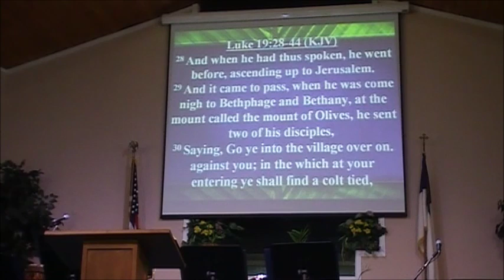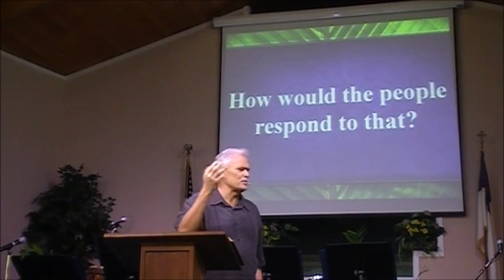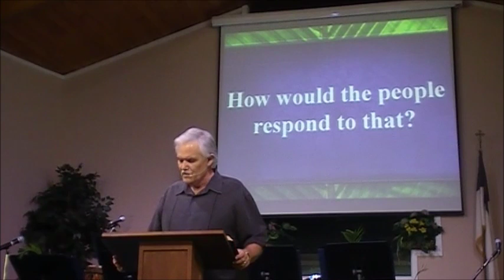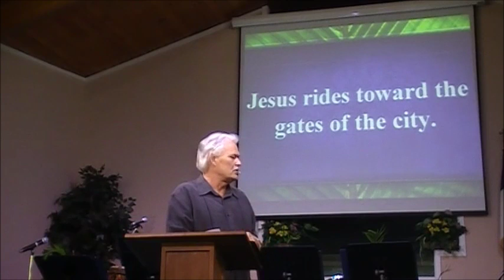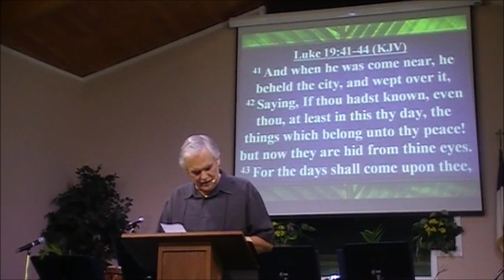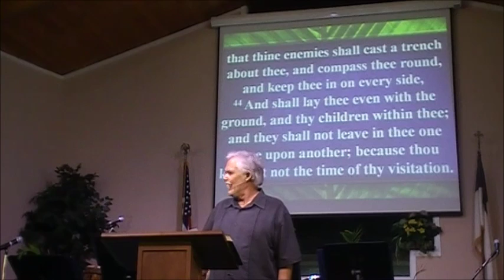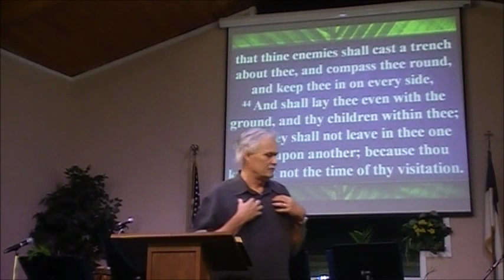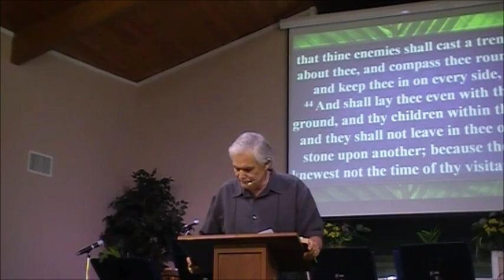Jesus Was Weeping